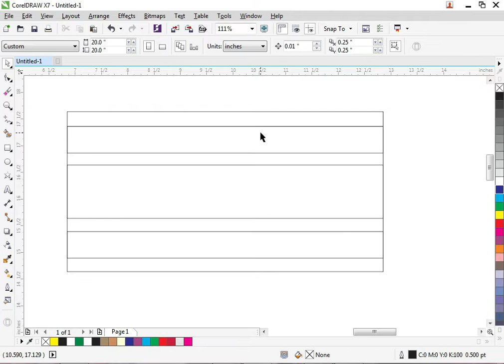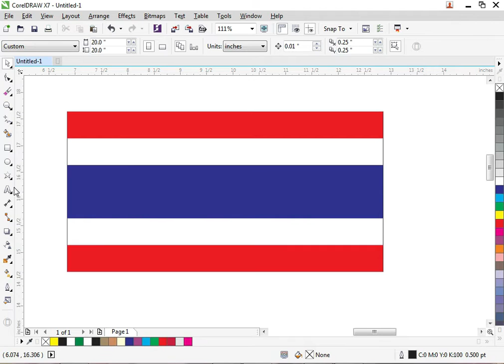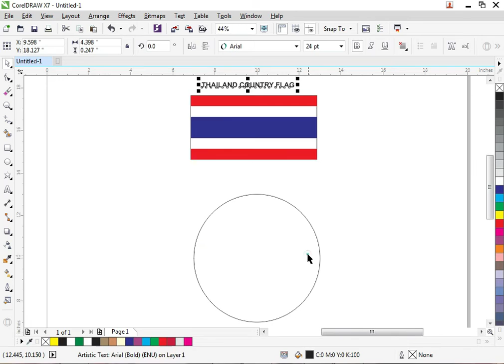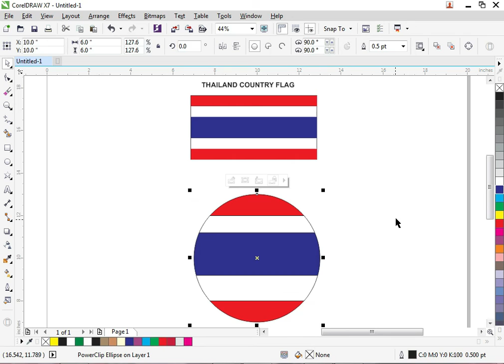THAI LAND flag how to create Thailand country flag in CorelDraw x7